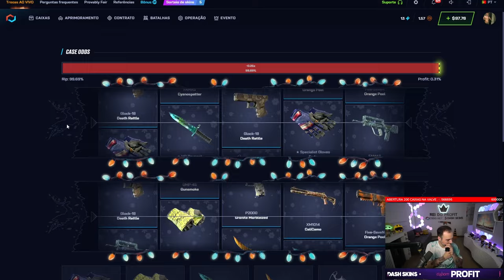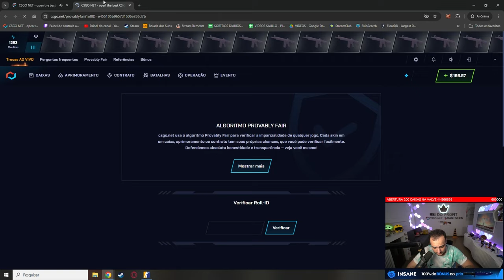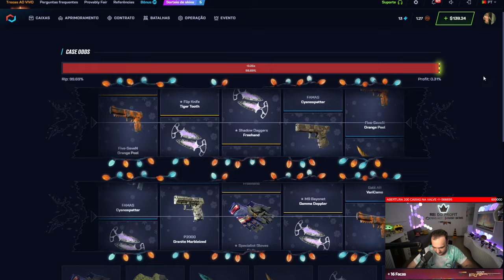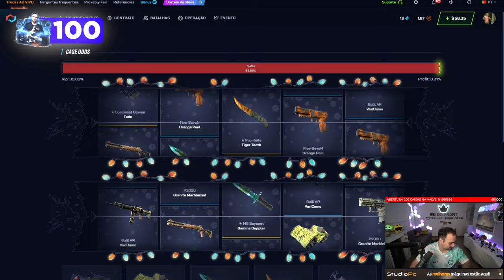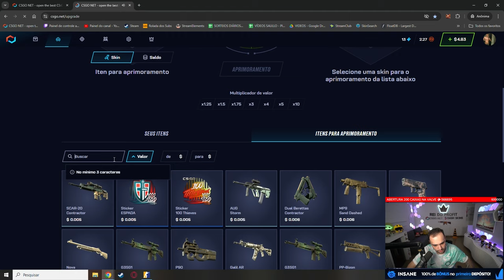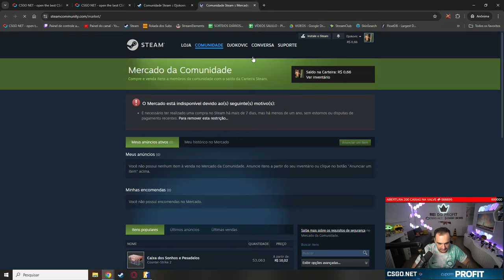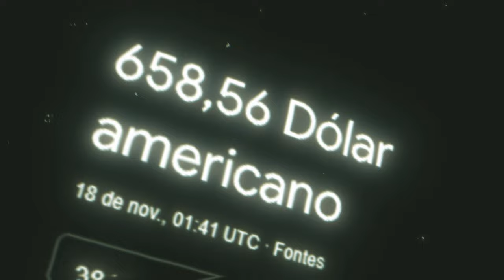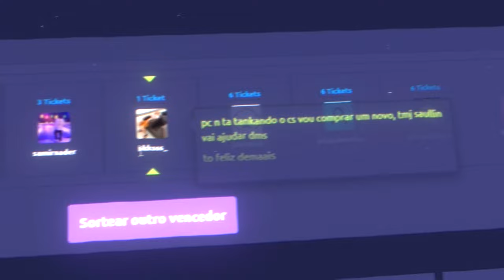R$3.600,00 em SKINS ABRINDO 140 CAIXAS no CSGO.NET para INSCRITO! 😱🔥